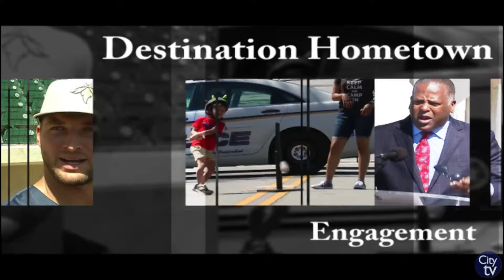Destination Hometown | City Roots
This weeks Destination Hometown is excited to promote the City Roots Farmers Market that happens every Thursday from 4:00 p.m. to 7:00 p.m. If you would like more information about the City Roots, please

City of Columbia newsletter Destination Hometown is distributed every month and informs citizens of fun and exciting events in the Columbia area. Weekend Watch specifically informs citizens of weekend activities and events and is distributed every Thursday morning!

If you would like to join the newsletter recipient list, please email pio.columbiasc.net.